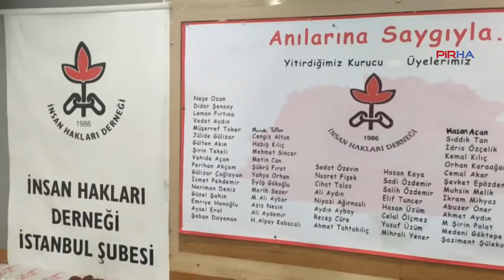22. Ayşenur Zarakolu Düşünce ve İfade Özgürlüğü Ödülü sahiplerine verildi!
PİRHA - İnsan hakları savunucusu ve yayıncı Ayşenur Zarakolu anısına verilen ‘Ayşenur Zarakolu Düşünce ve İfade Özgürlüğü Ödülü bu yıl gazeteciler Çiğdem Toker, Metin Cihan ve Şano Ar Tiyatroda Sanat Topluluğu’na verildi.